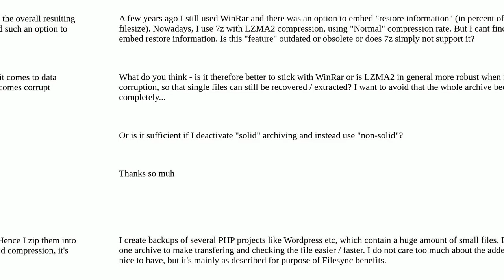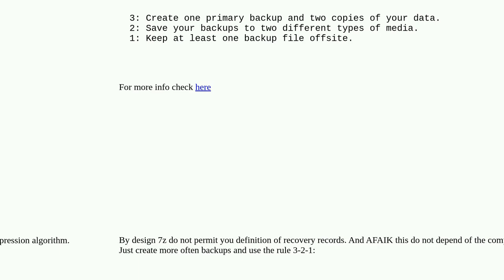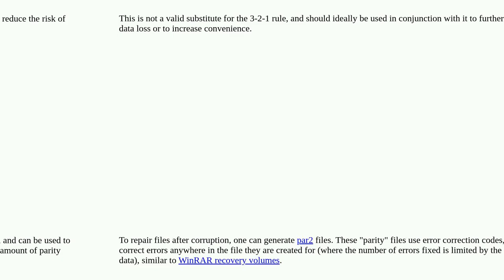Increase robustness of 7z LZMA archiving?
A special thanks goes out to the community

  backup 7-zip compression archiving